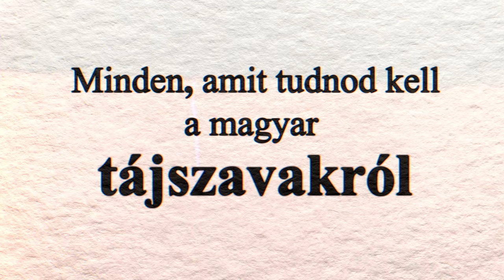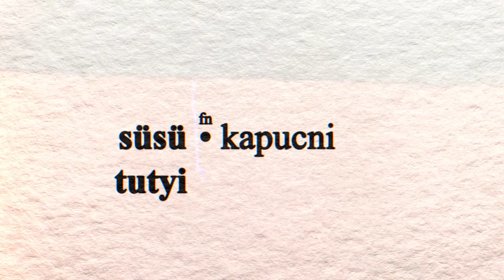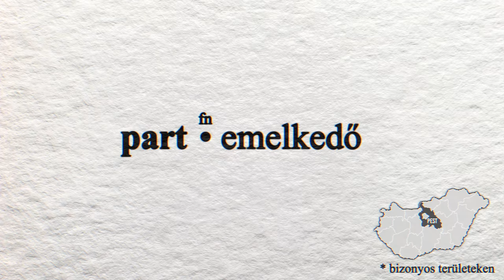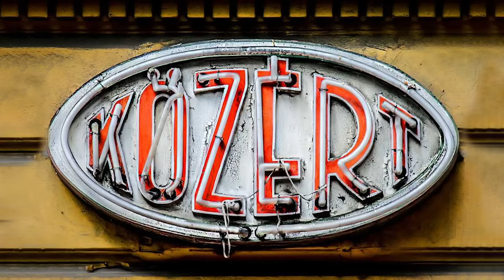Magyar szavak, amiket nem ismersz!